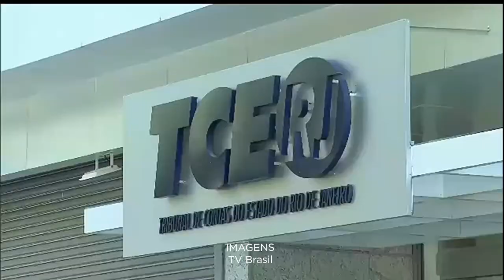Recebida denuncia contra conselheiro do TCE-RJ por evasão de divisas e lavagem de dinheiro 03.06.22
​Por unanimidade, a Corte Especial do Superior Tribunal de Justiça (STJ) recebeu no dia 18 uma denúncia do Ministério Público Federal (MPF) contra o conselheiro do Tribunal de Contas do Rio de Janeiro Marco Antonio Barbosa de Alencar e sua esposa, Patrícia Mader de Alencar, pelos crimes de evasão de divisas e lavagem de dinheiro. Também por unanimidade, o colegiado determinou o afastamento do conselheiro de suas funções por um ano.